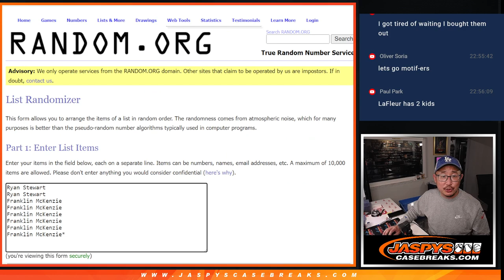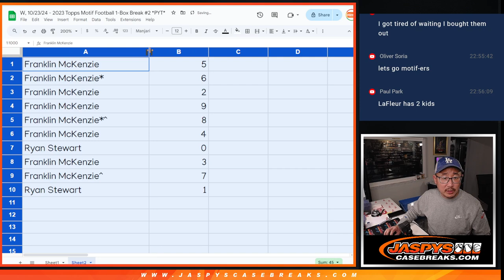RNB - W, 10/23/24 - 2023 Topps Motif Football 1-Box Break #2 *PYT*